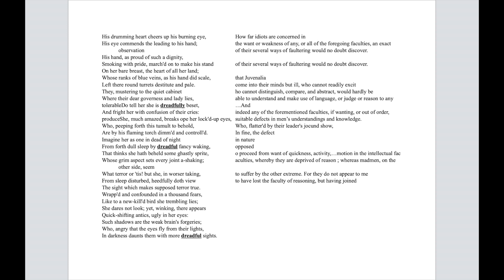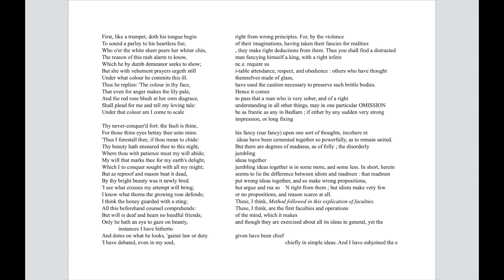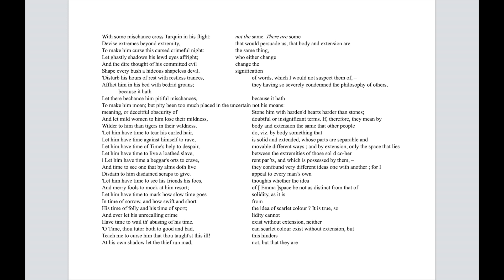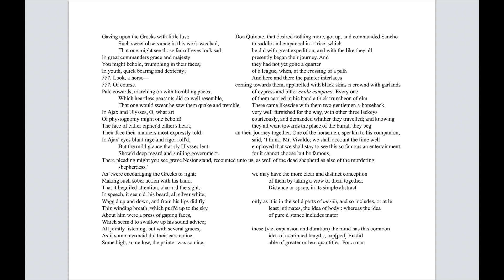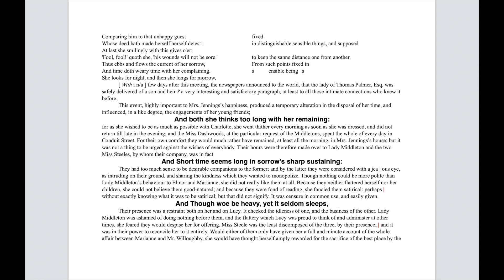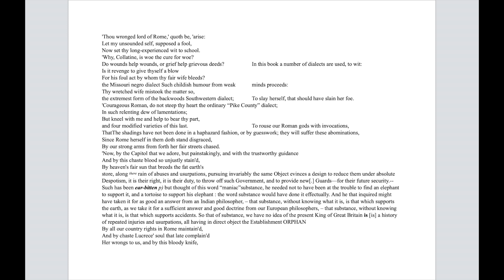[ The Rape of Lucrece ]